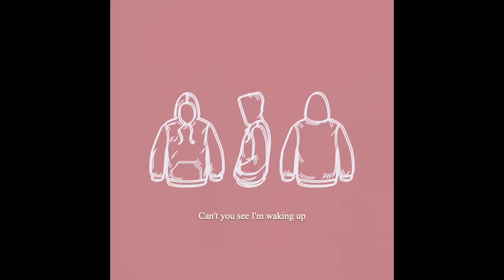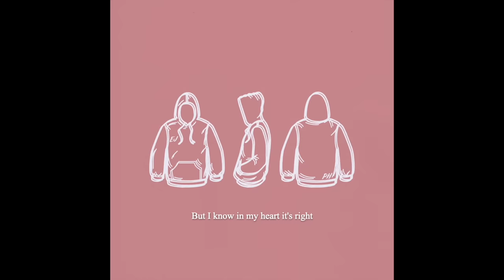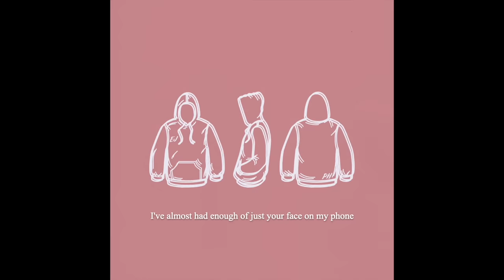Patrick Hizon & EJEAN - "Sweatshirt" (Lyric Video)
Lyrics by EJEAN & Patrick Hizon
Produced & Mixed by Patrick Hizon
Mastered by Sun Room Audio (Dan Coutant)

Lyrics:

I still have your faded Nike sweatshirt
So when you coming back home
To the city, streetlights, mayhem
I know you're missing that, oh

I've almost had enough
Of just your face on my phone
It's old news but I miss you

Every minute every hour
Got me going insane
While the leaves fall off your flowers

I'm wishing you were closer
Your coffee's getting colder
Can't you see I'm waking up
Without the piece of me I love

Wondering if it's all worth it
But I know in my heart it's right
Cause I

You always make it easy
every time that we're together
But I never realized how the list
goes on and on forever

The way you lean in for a kiss
And how we sang along to Taylor swift
You're kindly conscious of all my nonsense
Oh it's the little things I miss

Cause I